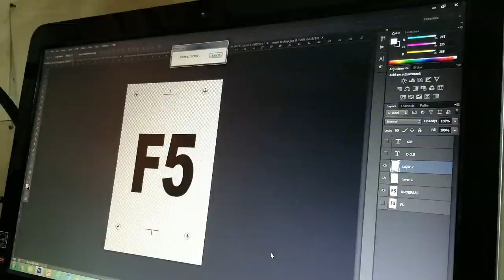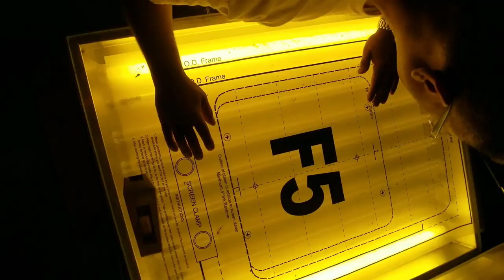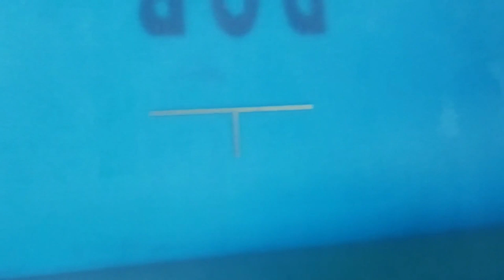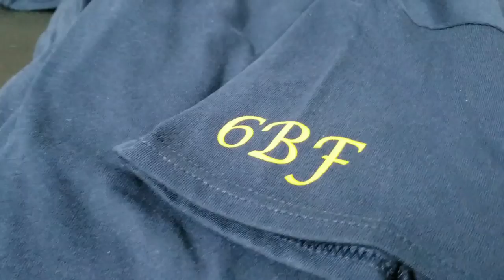6 BAD HABITS IN SCREEN PRINTING / Vlog Ep. 15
We all have bad habits when we start a screen printing business. We should acknowledge them and cut them off our daily routine.